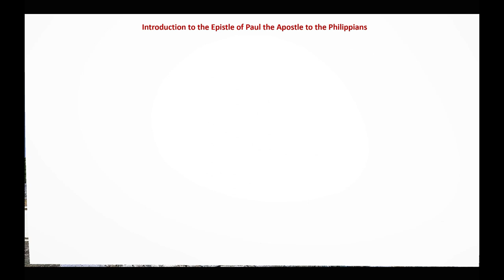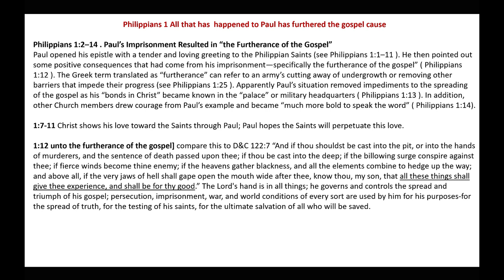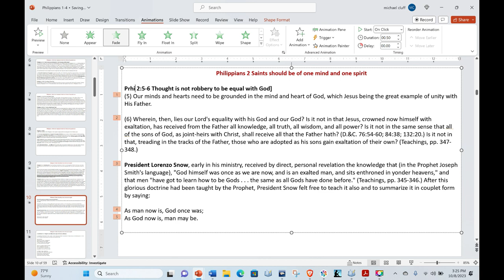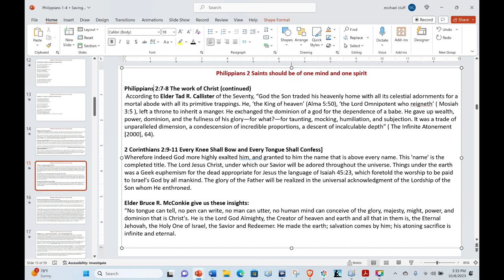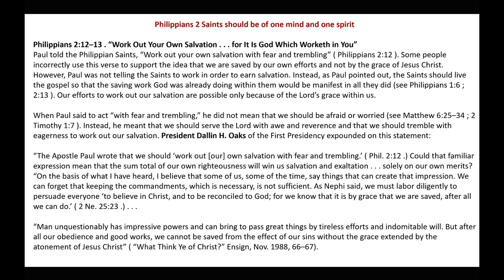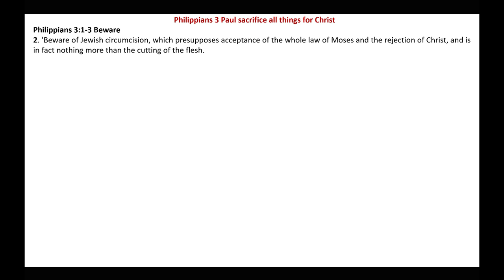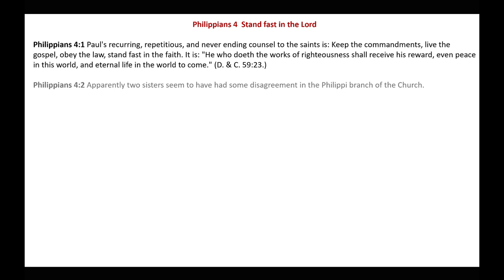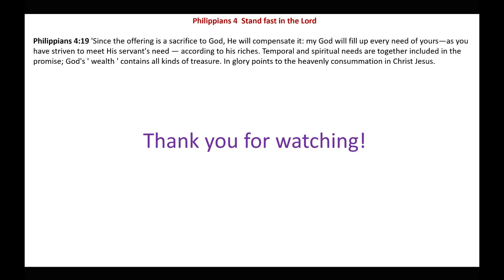Stand Fast in the Lord | Philippians 1-4 | Michael S. Cluff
This presentation gives commentary and insights on Philippians 1-4.